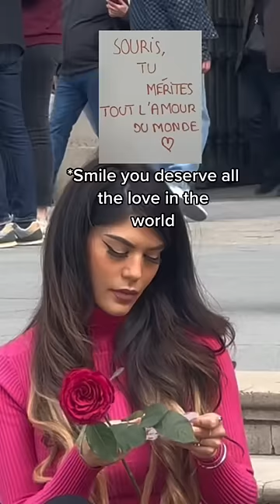ELLE EST VENUE ME VOIR EN COURANT 😍